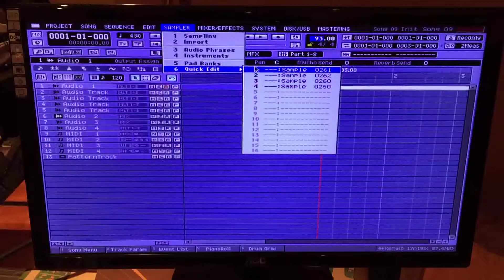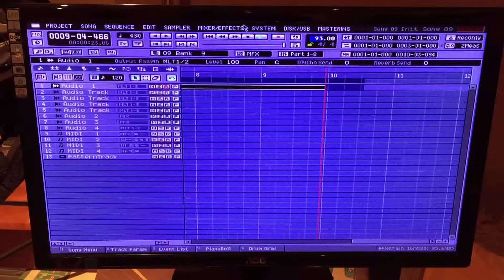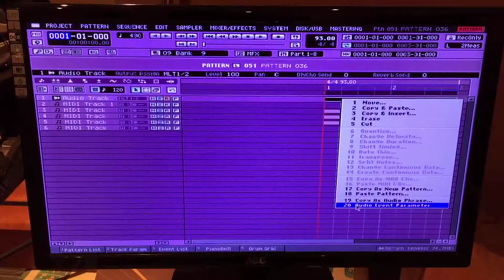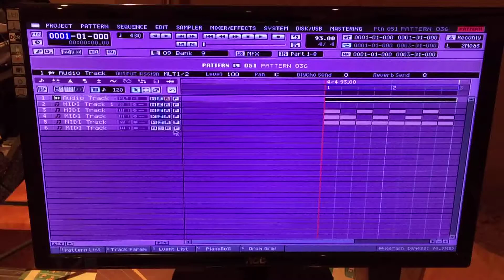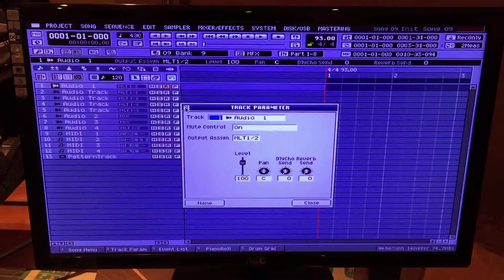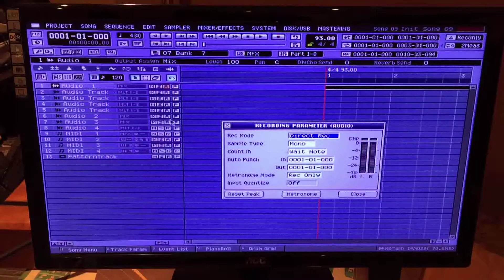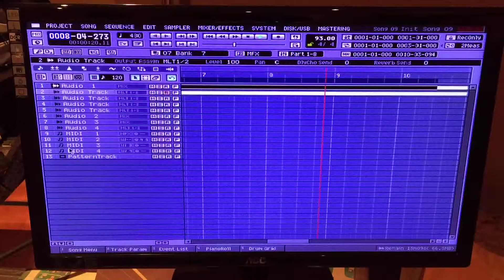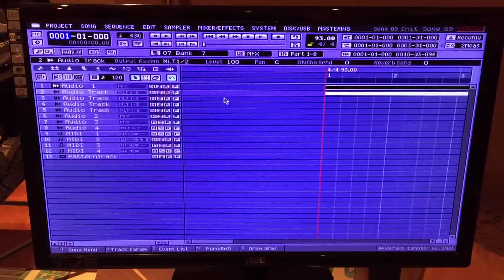MV 8800 / 8000 Part 2 ( Look at what is hiding inside the MV )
I'm tired and it's 3AM. Oh well. Who knew there was an SP hiding in your MV. The digital in is a must forget the analog outs.